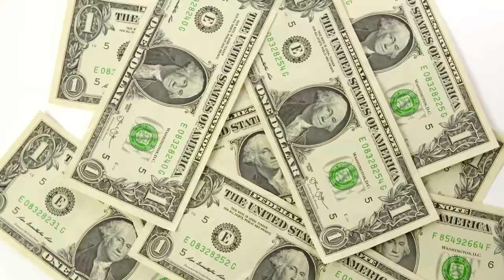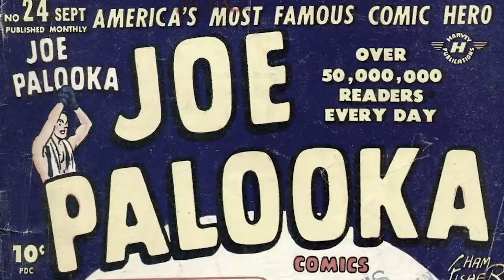Let Me Tell You About Joe Palooka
History is everywhere, let's find it.

Thanks to Mathias Groeneveld for the comic stock footage, check out his channel!

Thanks to Piotr Niemczewski for the drone footage, check out his channel too!